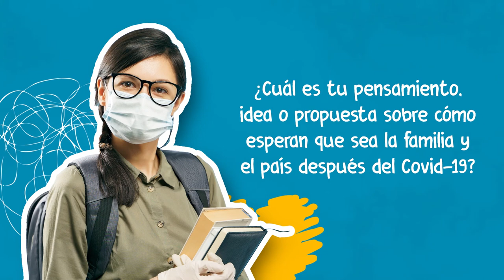Abrimos la UrnaDePensamientos de niñas, niños, adolescentes y jóvenes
Abrimos la UrnaDePensamientos para conversar con niñas, niños, adolescentes y jóvenes de Colombia. La directora del ICBF Lina Arbeláez en una primer jornada de lectura respondió a las primeras propuestas de la niñez y adolescencia sobre cómo ven el país después del Covid-19.